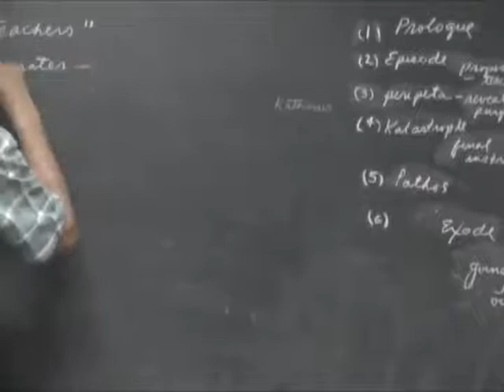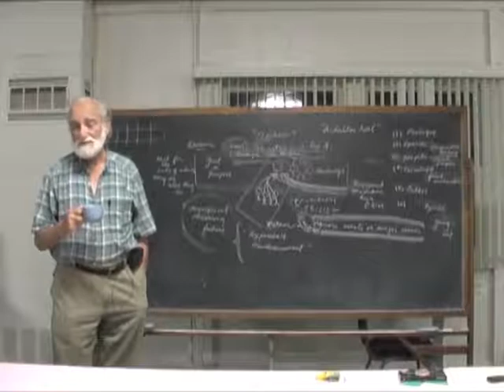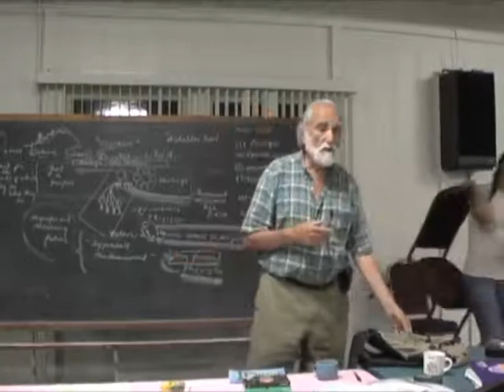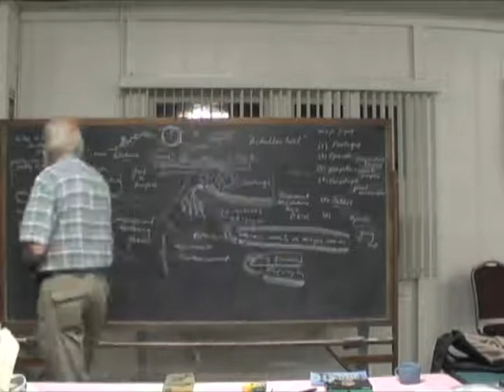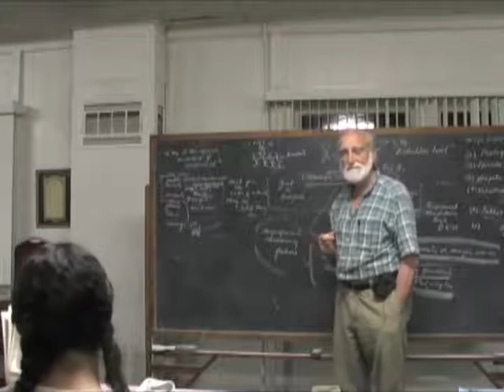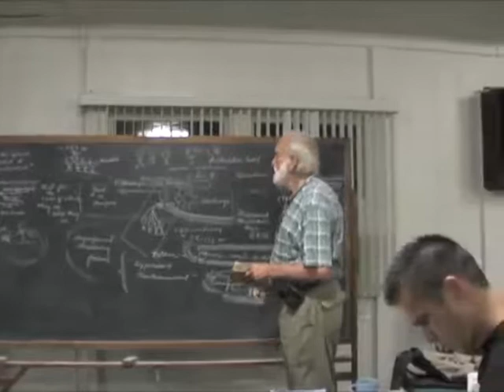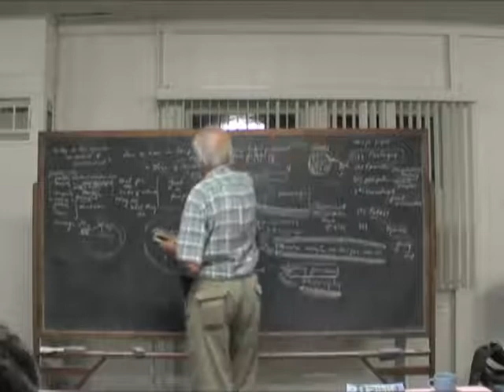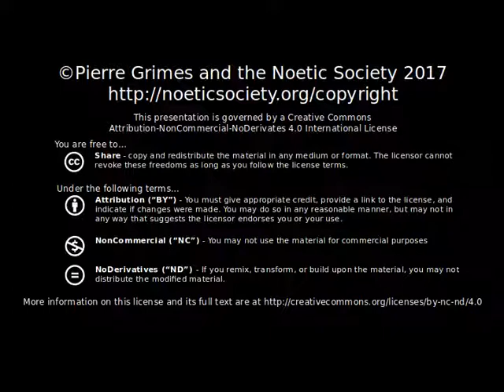2009-07-31 NSFRI - Plato - Symposium - 194e-206c - Agathon's Speech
Pierre Grimes and the Noetic Society -- 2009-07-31 NSFRI - Plato - Symposium - 194e-206c - Agathon's Speech
Dialogue(s): symposium Sections: 194e-206c Texts used: Symposium , transl. Juan & Maria Balboa Plato: Lysis. Symposium. Gorgias. , transl. W.R.M. Lamb. (Loeb Classical Library No. 166)  ISBN-10: 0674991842, ISBN-13: 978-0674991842 Great Dialogues of Plato , transl. W.H.D. Rouse.  1984 Mentor books: ISBN-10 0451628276, ISBN-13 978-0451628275; 2015 Signet reprint: ISBN-10: 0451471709, ISBN-13: 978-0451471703. The Banquet , transl. Thomas Taylor. Printed in Works of Plato, Vol 3 . ISBN 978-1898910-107. Prometheus Trust . (Available in the United States from Opening Mind Associates ) [Thanks to Marty and Yoni for videotaping and editing/production, and StefanR for title and cataloguing info.]